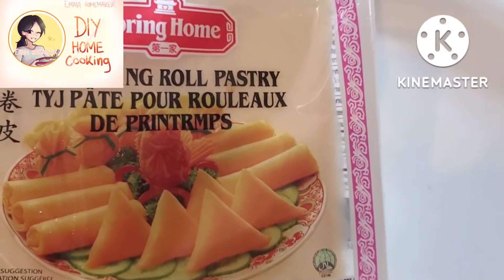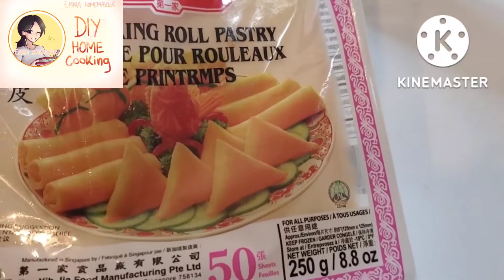Bejing Duck (ទាប៉េកាំង)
Roasted duck, Sauce, wrap, Lettuce, Green onion and Cucumber